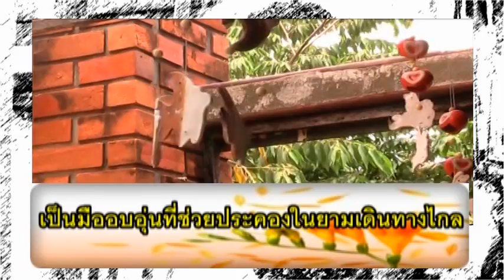271.มืออบอุ่น-ไอหมิงจือ (366C proverb )